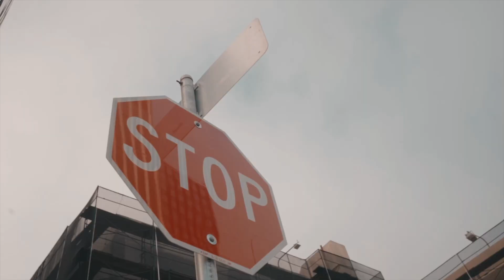Lul Keyon - “I Can Show You” | Shot